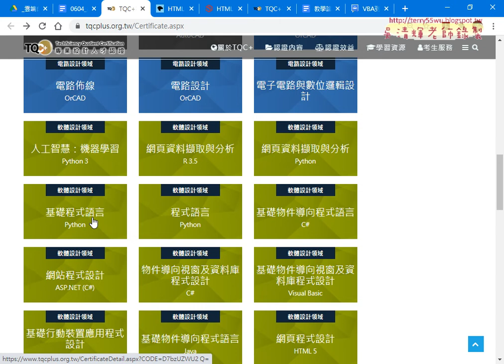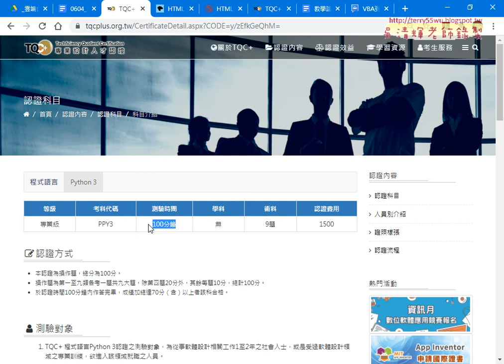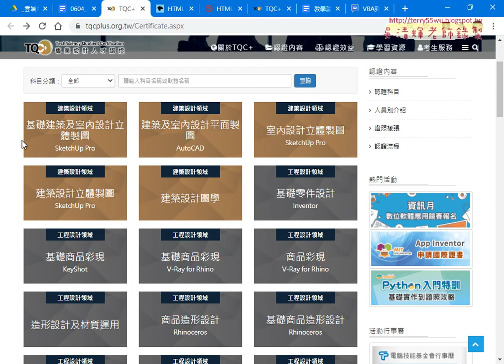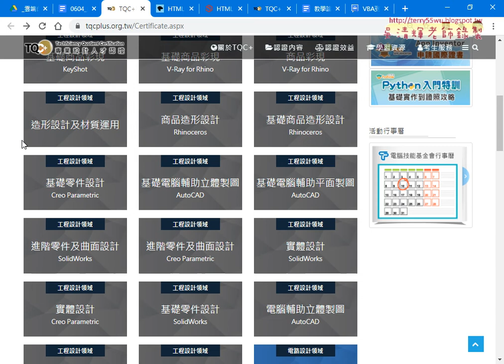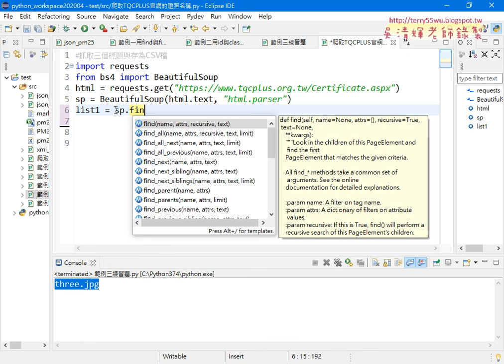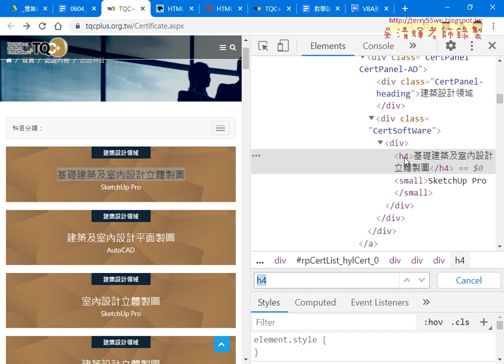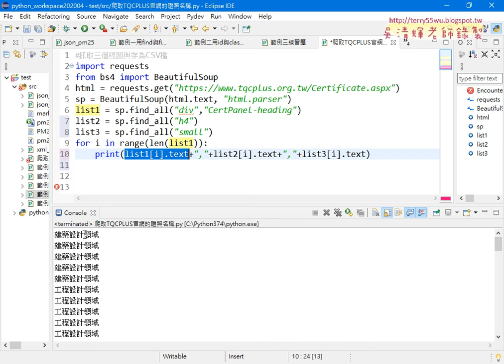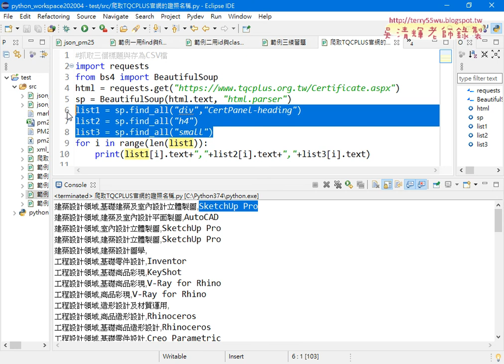04 爬取TQCPLUS官網的證照名稱